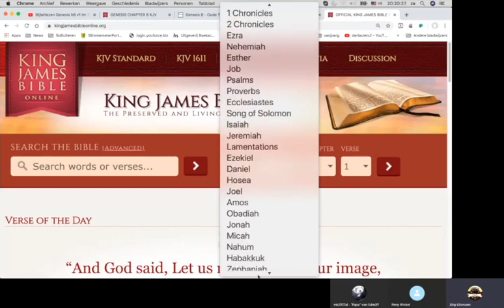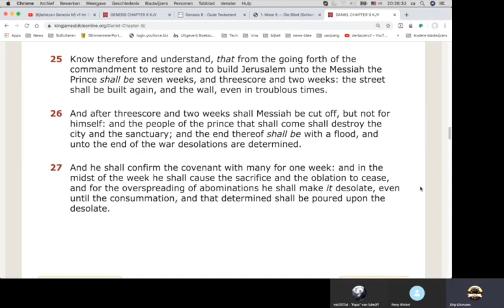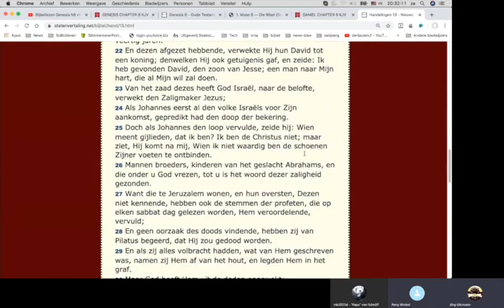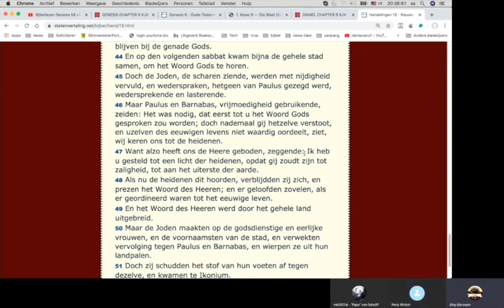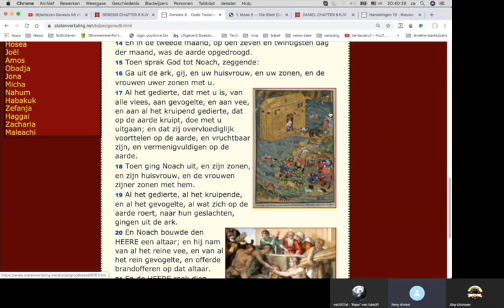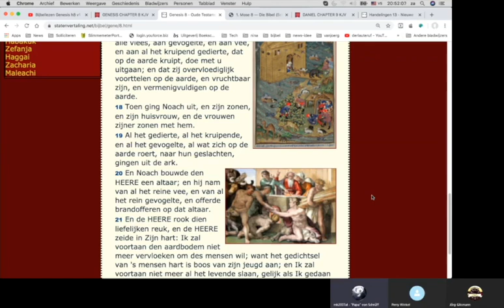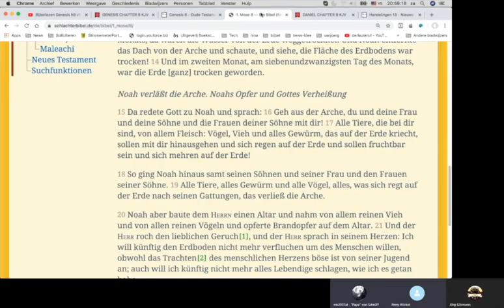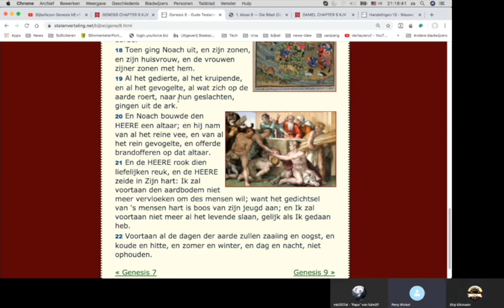Vlaams: Bijbelstudie met Perry & Michael: Genesis 8:17-22 nog eens…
Er ging wat mis (of beter gezegd, onvoorbereid wisten we niet waar wij gebleven waren), we hadden dit stukje al gehad. Maar toch een mooie uitzending geworden waarin we ook goed uitweiden over andere, actuele dingen. De Bijbel is een veelzijdig boek.

Perry's website